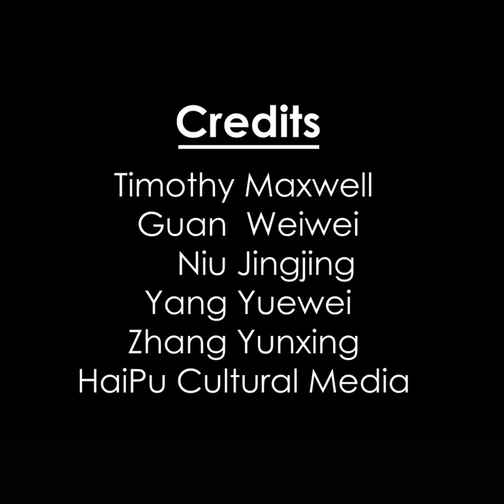A taste of Chinese tea at Laoshe Teahouse in Beijing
Timothy Maxwell from the U.S. made his first Gaiwan Tea on his own at Laoshe Teahouse in Beijing. What has he learned from this experience? Check it out in the video!